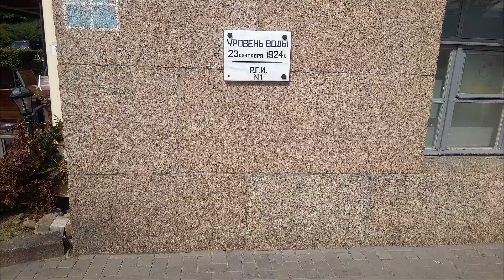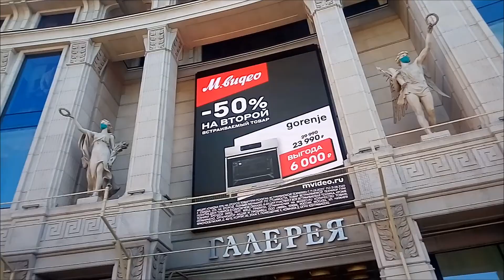Обзор Санкт-Петербурга в 2-х минутах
St. Petersburg durch die Augen eines Touristen. Sehenswürdigkeiten von St. Petersburg.

Санкт-Петербург глазами туриста. Достопримечательности Санкт-Петербурга.

Ülevaade Peterburist 2 minutiga. Peterburi turisti pilgu läbi. Peterburi vaatamisväärsused.

2 минутта Санкт-Петербургке шолу. Санкт-Петербург турист көзімен. Санкт-Петербургтің көрікті жерлері.

Музыка Pure Magic из фонотеки YouTube